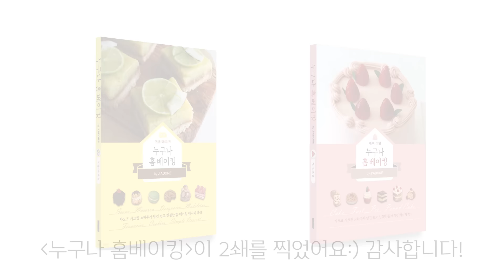또 저질러 버렸습니다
이미 촬영해 둔 영상이 있어
4월 초까지 앞으로 2~3개의 레시피가 더 올라갈 예정이예요.

파리에서 몸 건강히 열심히 배우고 돌아오겠습니다!

당분간 레시피 영상은 올라오지 않더라도
인스타그램으로 학교 소식 종종 전할게요!